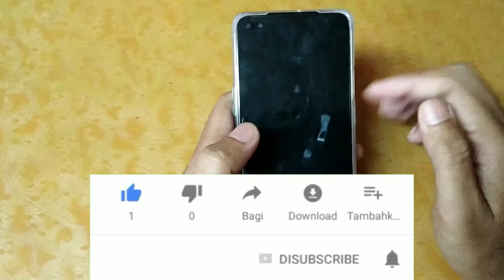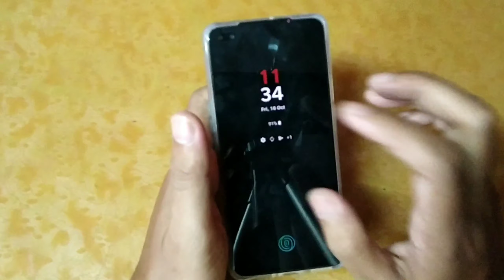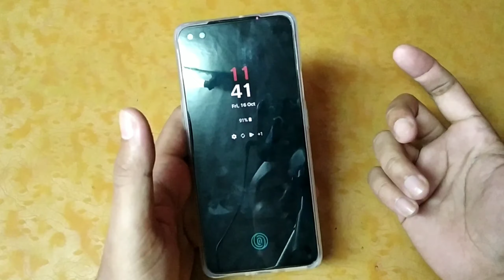Non-removable battery Advantages and disadvantages kya faida aur ghata hai non-removable battery ka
Non-removableBatteryAdvantagesDisadvantage